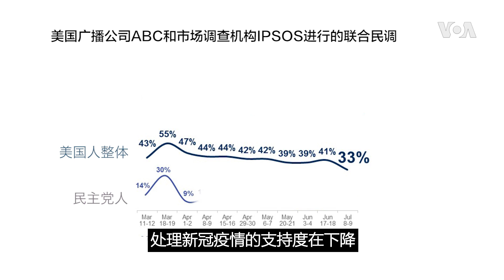美国总统大选全面展开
两党大会结束意味着总统大选全面展开，9月底，特朗普和拜登将进行第一次辩论，就各自的政策主张展开交锋。民主党突出强调新冠疫情的应对，而共和党一直将原初责任归咎于中国政府的欺瞒，种族抗议引发的法律与秩序议题才是他们希望选民关注的焦点。